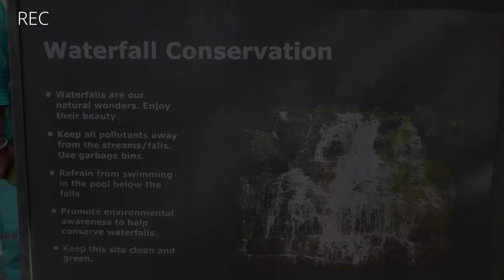Meghalaya vlog| Visit the most beautiful spot😍